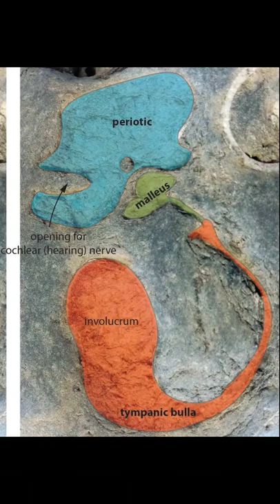Throwback to my first ever set of fossil ear bones - they're at Te Papa museum now 🐳